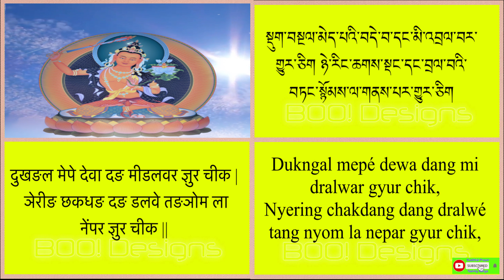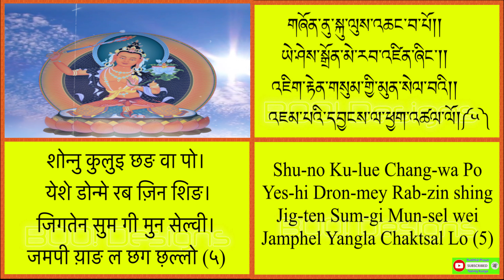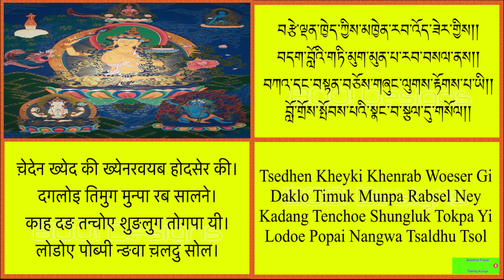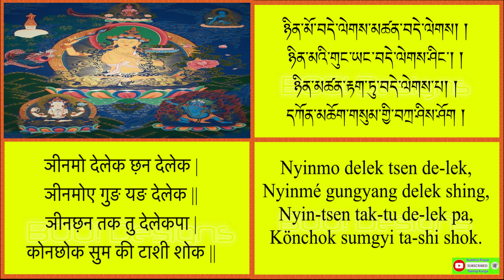Manjusri Mantra and Prayer मञ्जुश्री-जमपी य़ाङ मंत्र འཇམ་དབྱངས་བསྟོད་པ་དང་བསྔགས། The Buddha of Wisdom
मञ्जुश्री-जमपी य़ाङ मंत्र འཇམ་དཔལ་དབྱངས་ཀྱི་བསྟོད་པ་དང་གཟུངས་བསྔགས། Manjusri ( The Buddha of Wisdom)